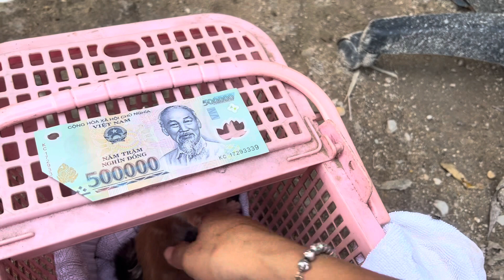Phương Cá Tra Gọi Nhờ HHĐ Nhận Các Bé Mèo Hoàng Mà Anh Đã Cứu